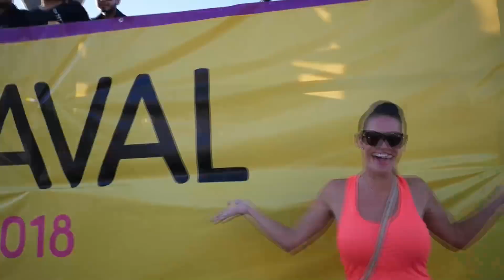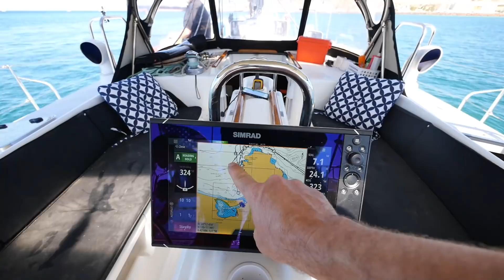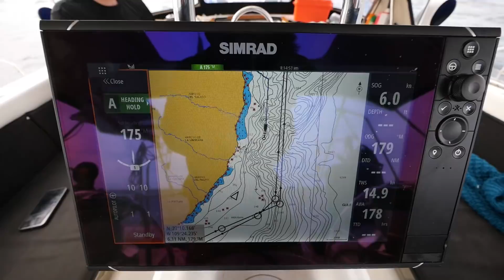Carnival in La Paz! - S2:E21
We help celebrate carnival in La Paz!

This channel is funded by viewers like you.  Please help us keep this channel creating great content by becoming a patron for as little as $1 per week.  Visit:

or

These are things like camera equipment  and a new drone that we really could use to make better videos for you to enjoy:

Lumix GX8

Sony A6000

Crane 3-axis gmabal

DJI Spark